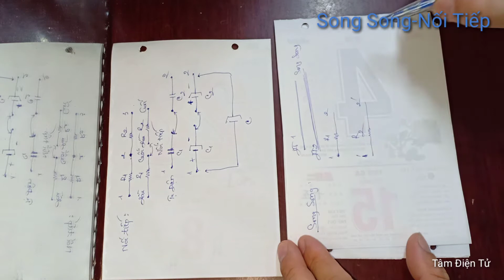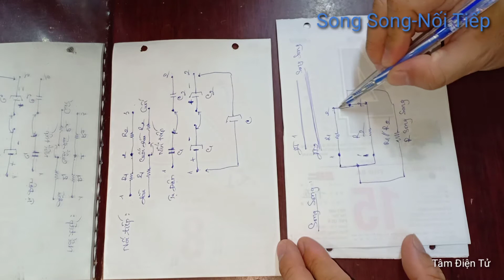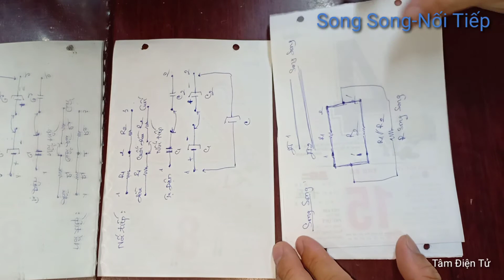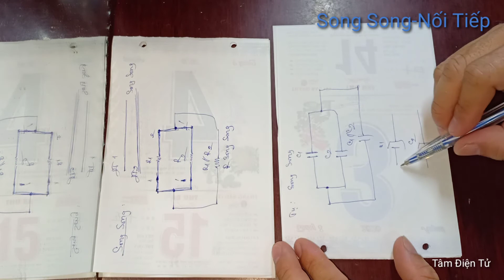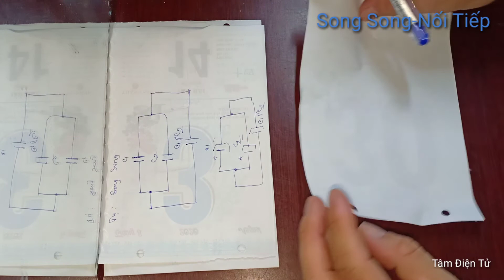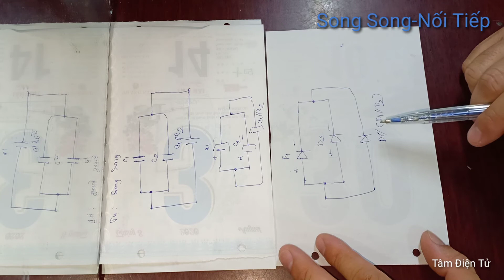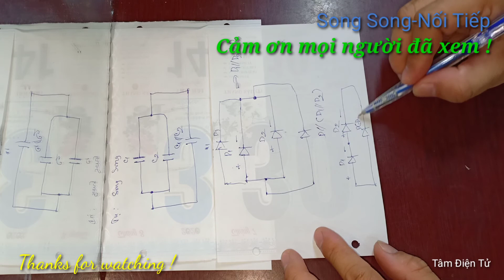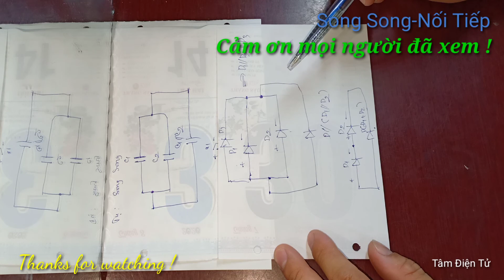In Parallel, Serial In Electronics Cách Mắc Song Song, Nối Tiếp - Tâm Điện Tử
Video giải đáp thắc mắc của các anh em quan tâm về cách làm thế nào để mắc song song, nối tiếp trong Điện Tử !
Cảm ơn tất cả mọi người đã quan tâm và xem video nha !